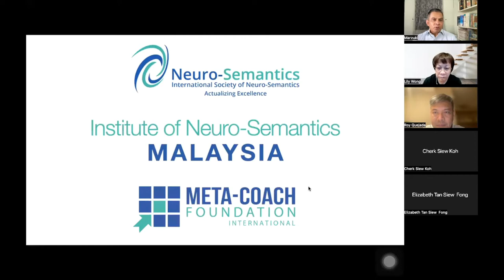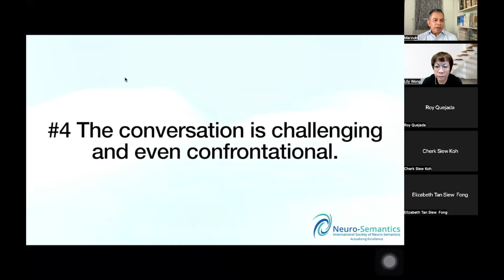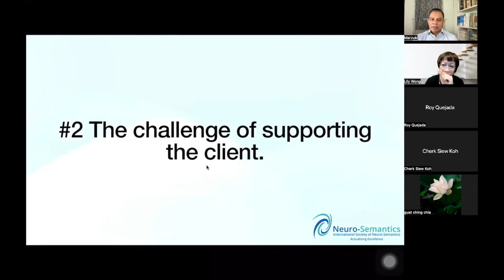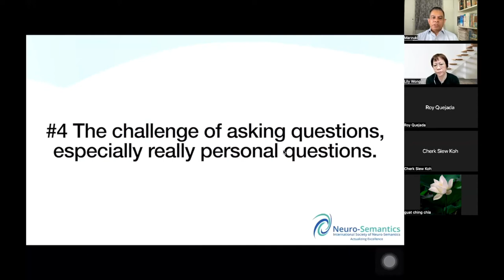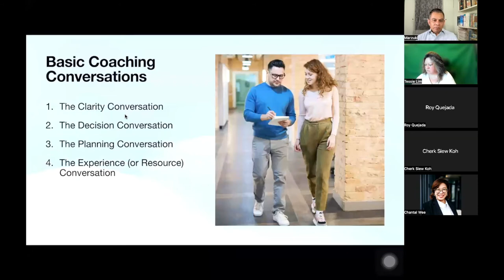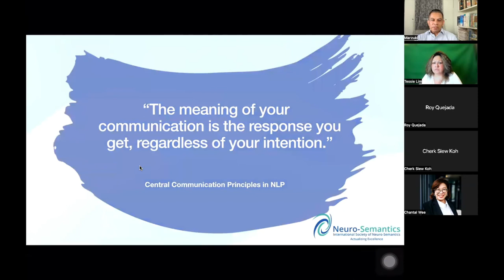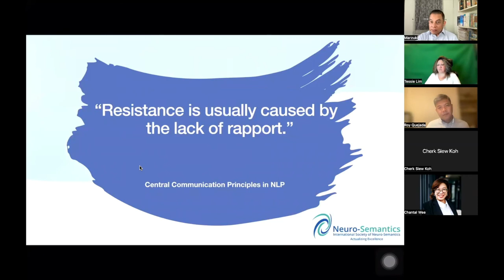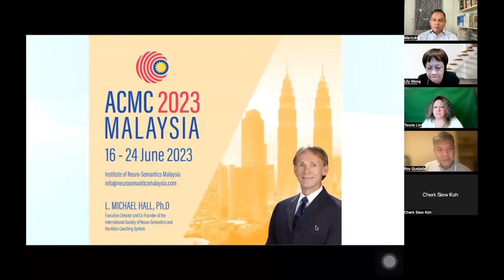Systematic Coaching Facilitating the Conversation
If coaching is anything, it is a conversation. It is a conversation like no other conversation. That’s because the coaching conversation is not a “normal” conversation. It is a unique, not-so- normal conversation in several ways:

It is an intense, personal, highly focused, one-way, and sometimes a fierce conversation because it seeks to get to the heart of things which requires challenge, even confrontation.

The Coaching Conversation as quintessential to what a coach does. While it may seem easy, after all it is just talking, isn’t it? It is not easy. Nor is it just talking. Most who first attempt it find that it is a hundred-times more challenging than they ever imagined. What accounts for this? What is the challenge in facilitating a powerful coaching conversation?

In this session, we will be discussing on:

*   Coaching is a Not Normal Conversation

*   Coaching — An Extremely Challenging Conversation

*   The Nature of Coaching Conversations

*   Kinds of Coaching Conversations

*   The NLP Communication Model for the Coaching Conversations

Join us in this series on "Tʜᴇ Mᴇᴛᴀ-Cᴏᴀᴄʜɪɴɢ Sʏsᴛᴇᴍ" that is based on the book written by Dr L Michael Hall, the Co-Founder of Neuro-Semantics and Meta-Coaching System.

Tʜᴇ Mᴇᴛᴀ-Cᴏᴀᴄʜɪɴɢ Sʏsᴛᴇᴍ

Meta-Coaching is a system--it is a systematic system which presents Coaching in a structured way. If you wonder what "systemic" and "system" mean in relation to coaching, or the structures which Meta-Coaching has adopted, or how that today Meta-Coaching has become by all accounts the most systematic approach to Coaching anywhere in the world, and/or why this is important--you will discover all of that and much more in this series on "Tʜᴇ Mᴇᴛᴀ-Cᴏᴀᴄʜɪɴɢ Sʏsᴛᴇᴍ."